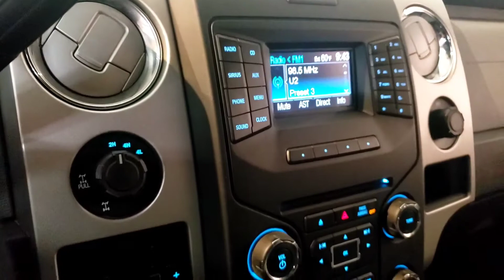2014 Ford F-150 - Used Car For Sale - Parma, Ohio